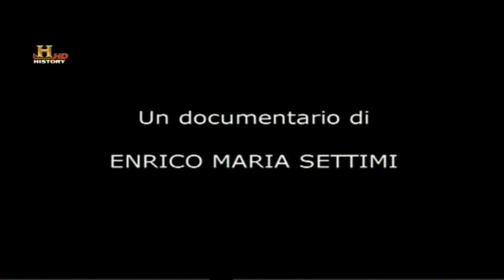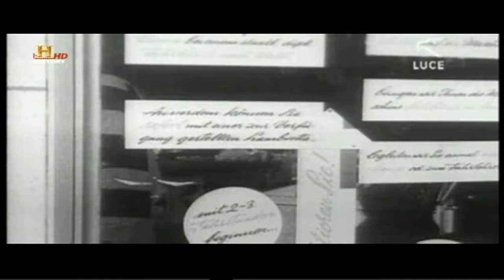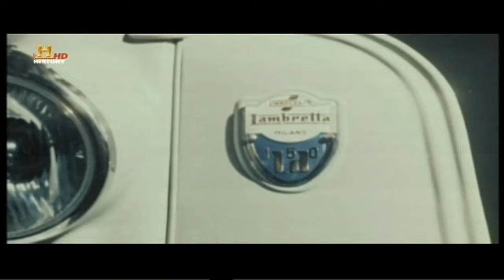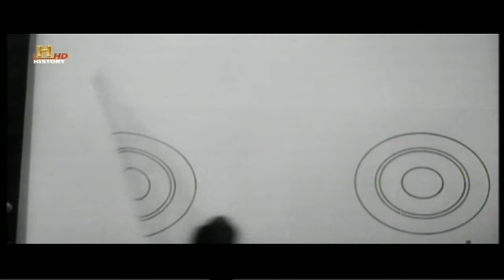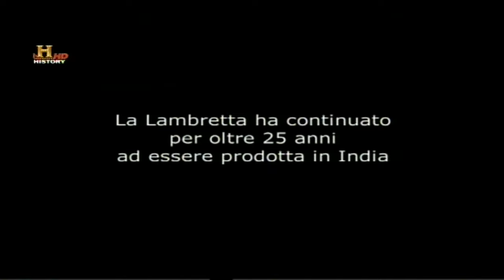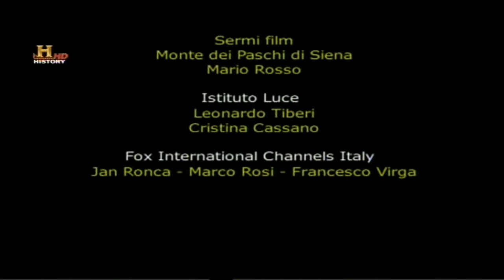Lambretta Storia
Storia della Lambretta Innocenti. Da History Channel, la storia di un mezzo straordinario e un' occasione mancata per l' industria italiana.